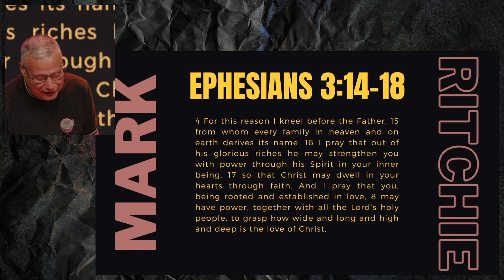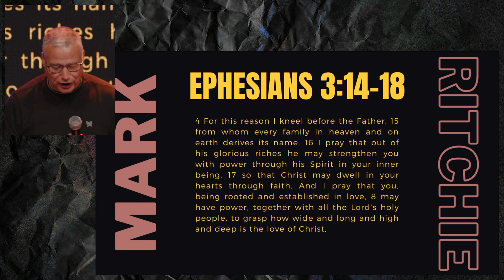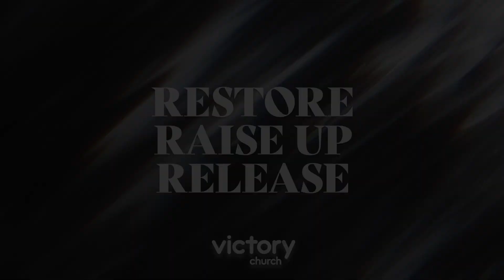Victory Church 2023/10/22 - Mark Ritchie - Prayer For The Church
Mark Ritchie shares a message on his prayer for the church. Service recorded Live at Victory Church in Bendigo on Sunday Oct 8th, 2023.